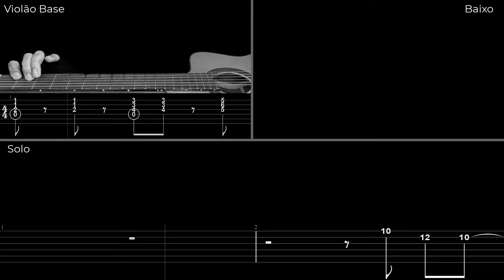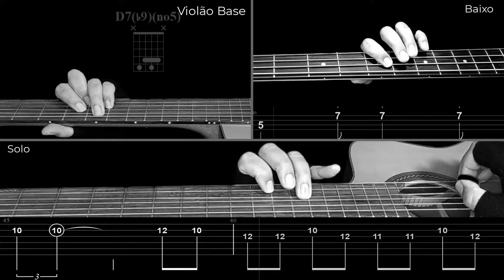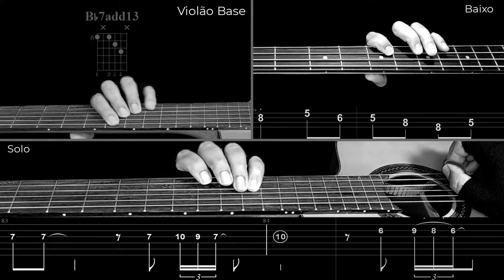Como Tocar Antônio Carlos Jobim - Wave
Transcrição: Mick Box Player.